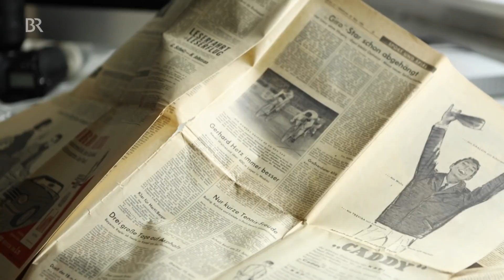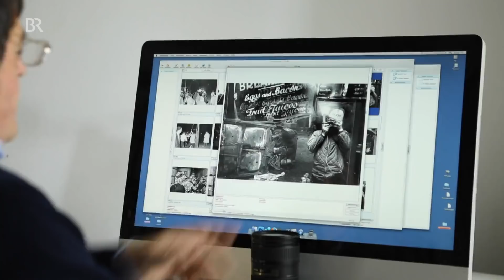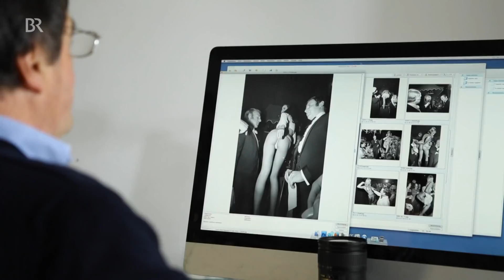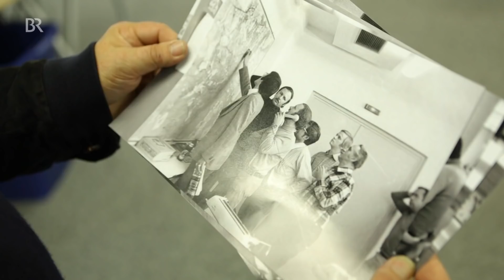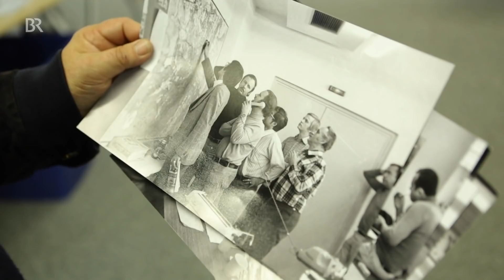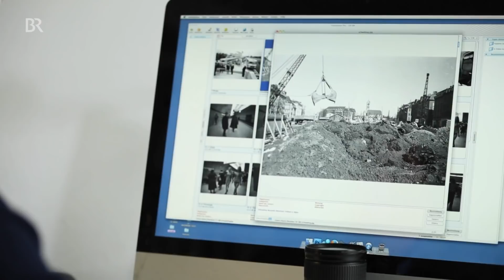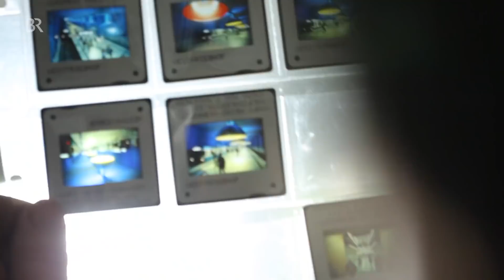Fotograf Heinz Gebhardt: Am Puls der Zeit | Zwischen Spessart und Karwendel | Doku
München hatte es faustdick hinter den Ohren. Eindrucksvoll belegen kann dies Fotoreporter Heinz Gebhardt, der immer am Puls Münchens und der Münchner Schickeria war. Seit den 1960er Jahren fotografierte er für diverse Zeitungen, dokumentierte Kurioses, Kriminalfälle und Katastrophen in der bayerischen Landeshauptstadt.
Zwischen Spessart und Karwendel im Internet Mehr Videos aus Zwischen Spessart und Karwendel finden Sie auch in der BR Mediathek